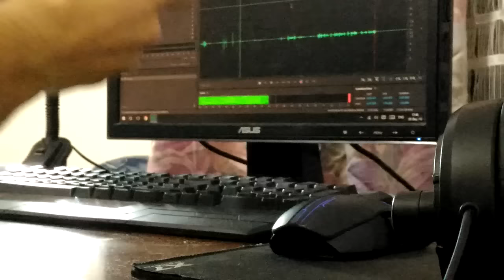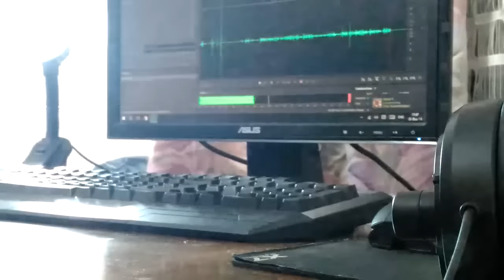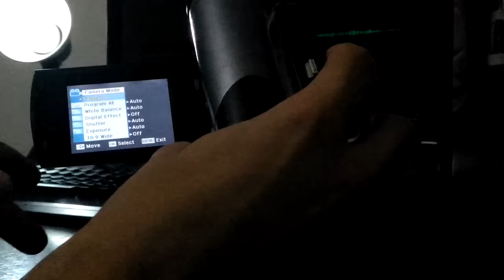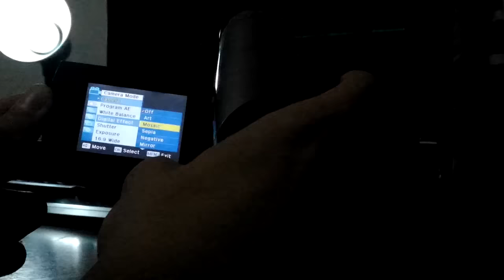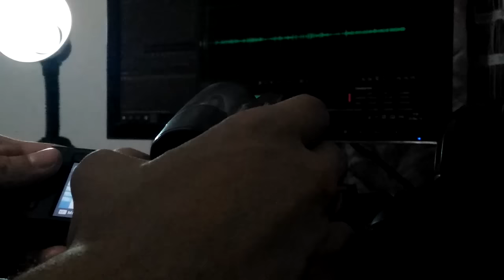DULETOV POKUSAJ DA UKLJUCI STARI KAMKORDER